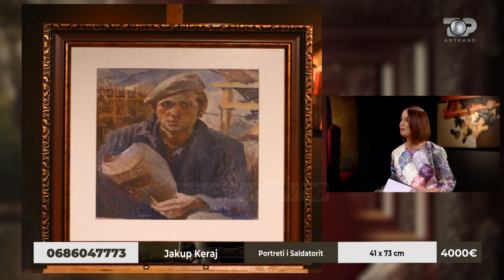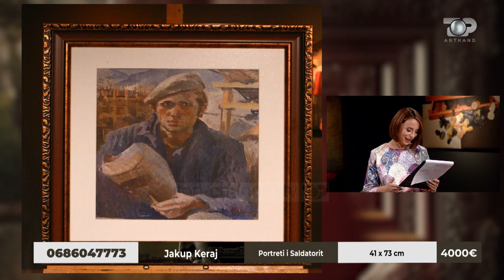Artkand-Jakup Keraj- Portreti i Saldatorit